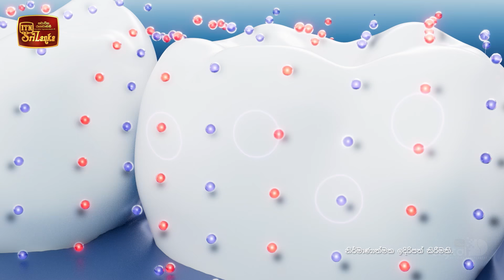Manikkawatha | Episode 66 - (2022-10-29) | ITN